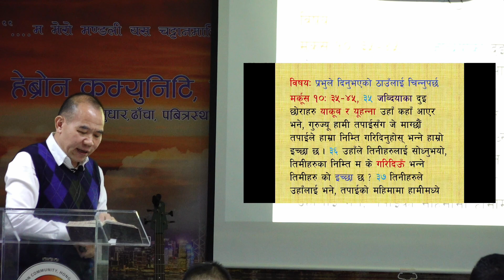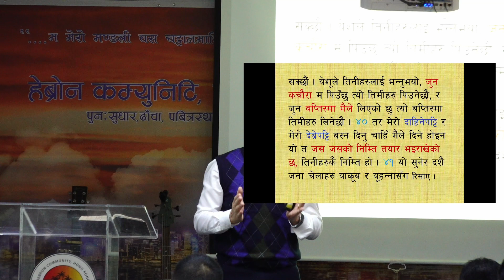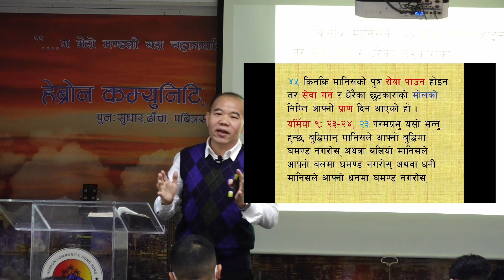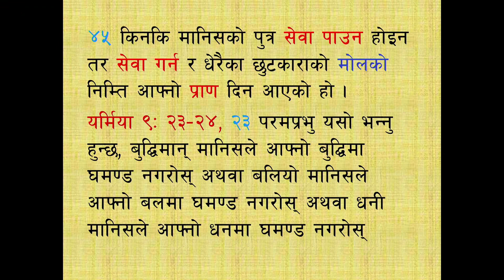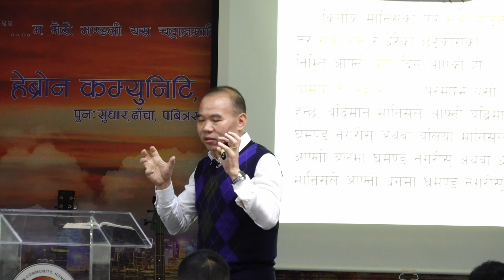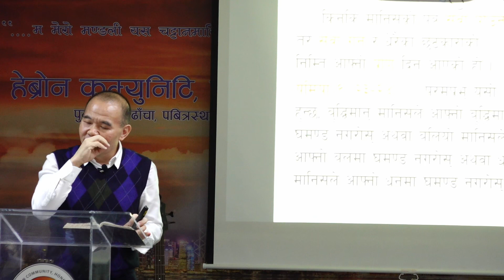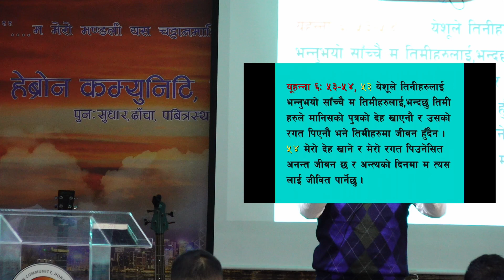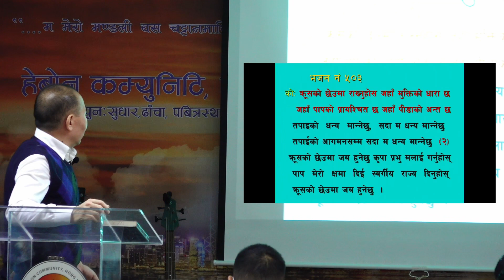Sermon By Pastor Raj Kumar Rai At Hebron Community HK 24 April 2022 on Sunday